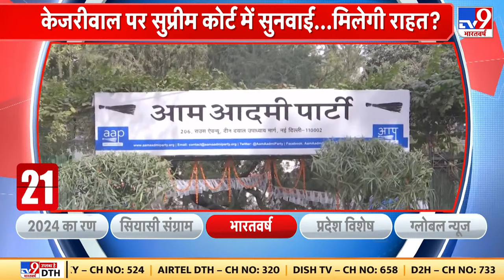Iran Israel War News Update LIVE: ईरान में फंसे 17 भारतीय...भारत की कूटनीतिक तैयारी | PM Modi | WW-3